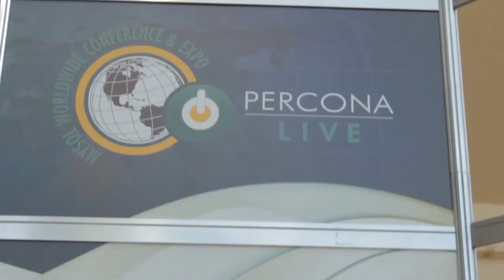Intro - PerconaLive 2014 - TheCUBE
Intro, PerconaLive 2014, with John Furrier and Jeff Kelly